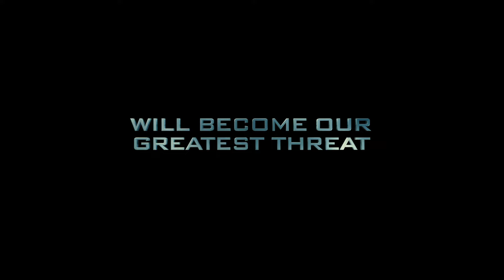Rise of the Planet of the Apes - Official Trailer (HD)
In theaters now!
- Are you smarter than an ape? Challenge yourself with this memory test/iPhone app designed by scientists and tested on apes.
Official Trailer for RISE OF THE PLANET OF THE APES.  In theaters 8/5.